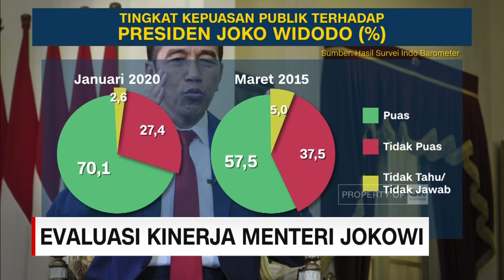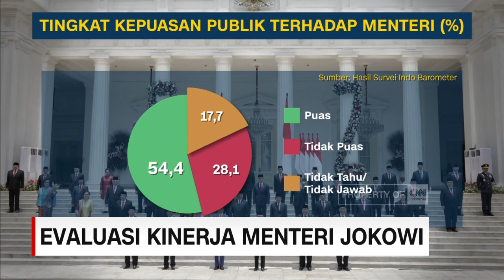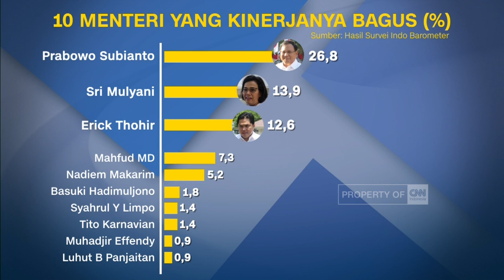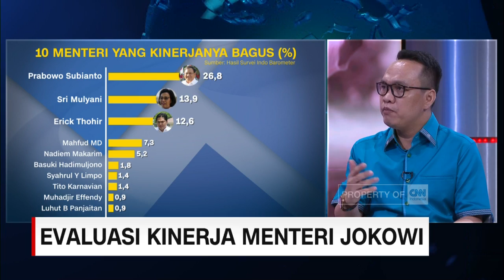Prabowo Menteri Terpopoler Versi Indo Barometer, PKS: Wajar, Mantan Rival Jokowi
Pemerintahan Jokowi di seratus hari masa jabatannya mendapatkan 70 persen, tingkat kepuasaan dari kacamata publik, yang dirilis oleh hasil survei Indobarometer. Berbagai tolak ukur dari kinerja menteri, hingga kualitas demokrasi jadi variabel pendukung dalam hasil survei tersebut.

Like & Follow Facebook:
CNN Indonesia

cnnindonesiatv